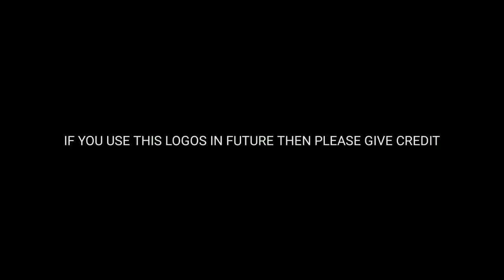Best Gaming & Esport Logos For You | Download For Free And Create Your Own Logo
Hipe you guys enjoye this video.i really need your support gor make more useful and best content. hope you huys always with me.

[in my next video i I'll zhow you how to put your name in this logos]

Thank youfor watching 💙